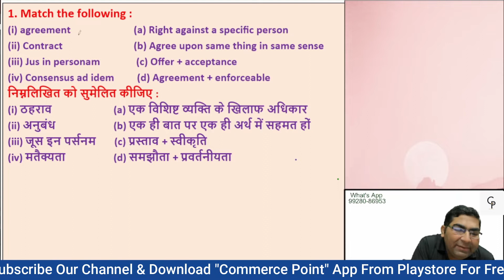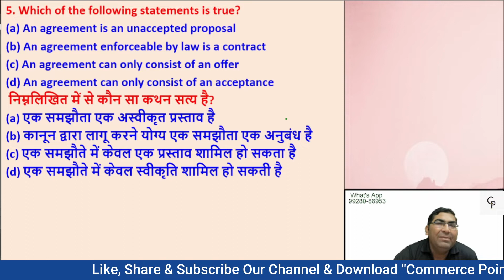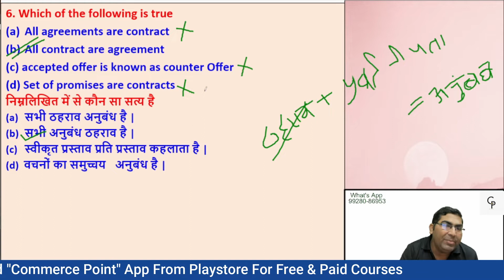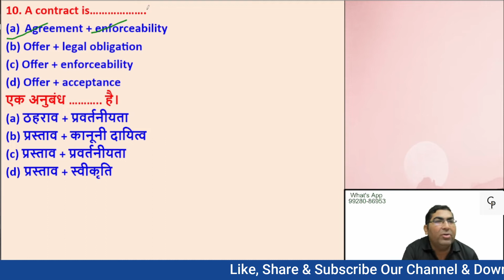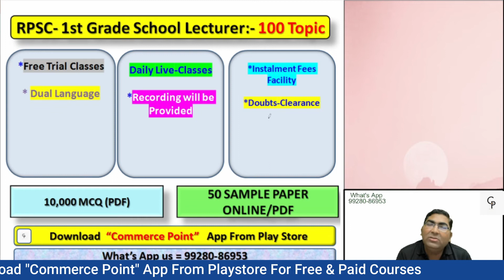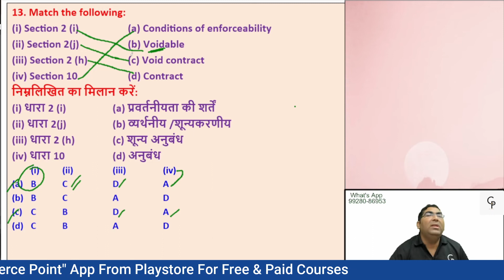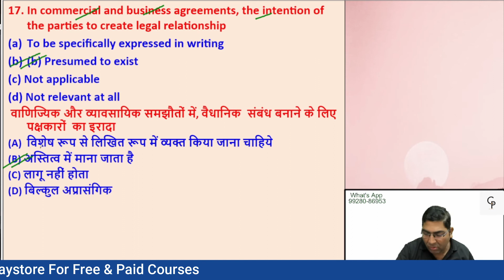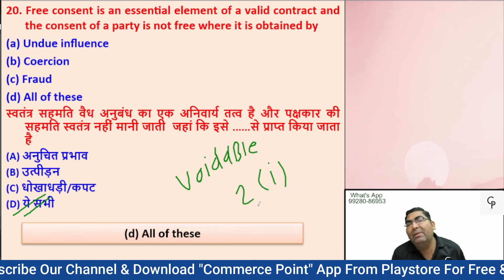RPSC-1st Grade School Lecturer -Commerce ||Indian Contract Act 1872 - Most Imp MCQ Commerce Point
This video will help you to fix the below-mentioned Queries:-
# First grade School Lecturer,
# Indian Contract Act 1872  MCQ's
# MCQ's,
Commerce point,
Vishvajeet sir,
Vishwajeet sir,
Commerce point,